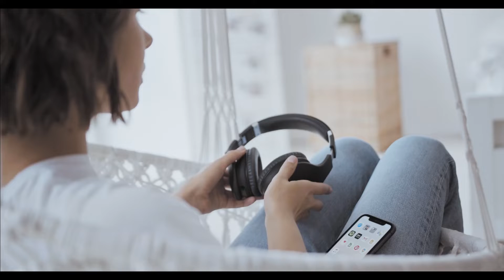5 Mistakes You Should Avoid As A Beginner Photographer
Here are some mistakes I made as a photographer when I just started out. I hope this episode helps you to better your craft and have focus for the thing you love.